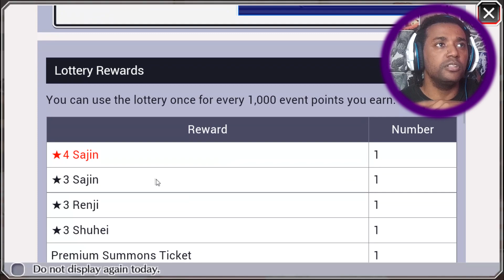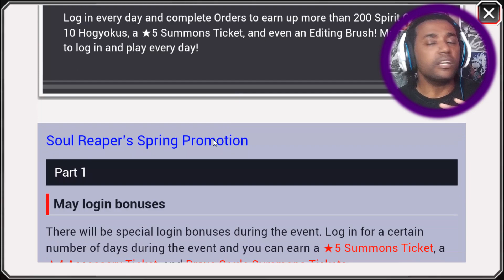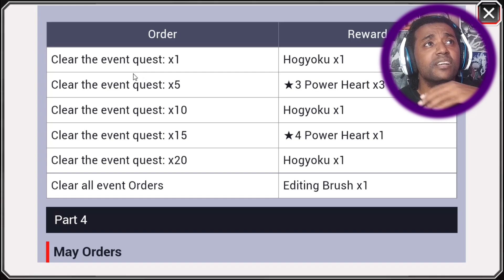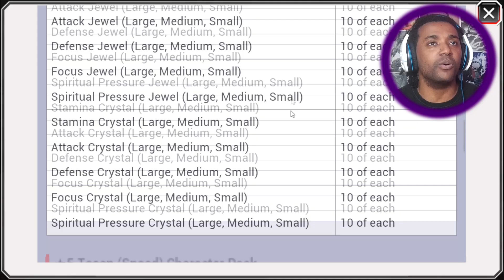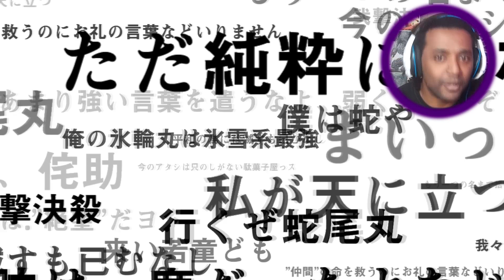Kon Mega Bonanza, Evento de Pontos e Muito + [Bleach Brave Souls] Omega Play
Mais uma Atualização da semana no game Bleach Brave Souls, com realmente MUITA COISA BOA!

Vamos falar sobre todo esses eventos que chegaram no servidor Global, e não vamos deixar passar nada, pois temos muitas coisas para GANHAR! Com isso este video com recheado de informações e dicas para não deixar ninguem de fora, então...

Bora la!

Participe ­